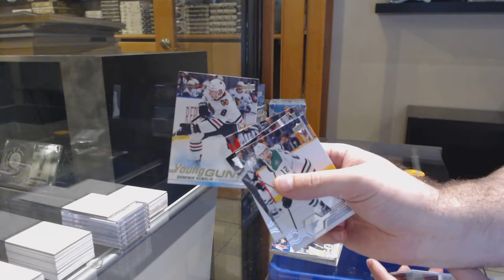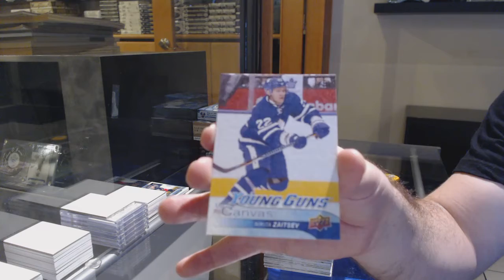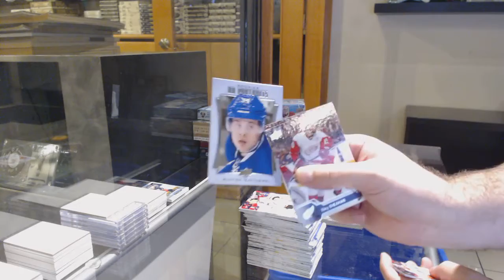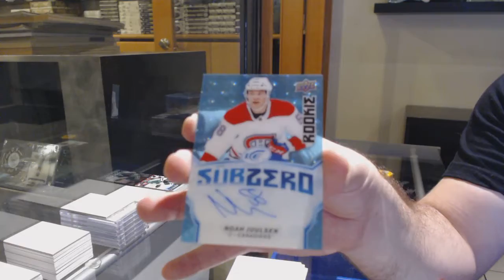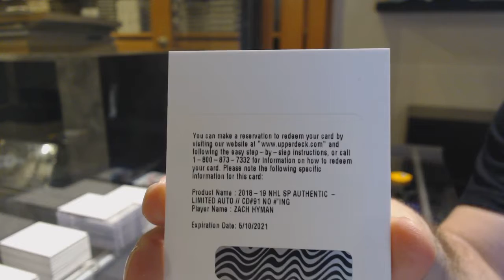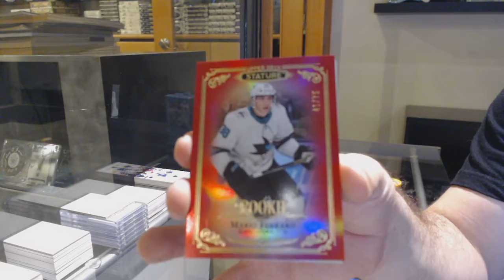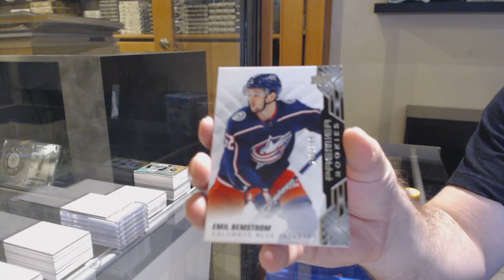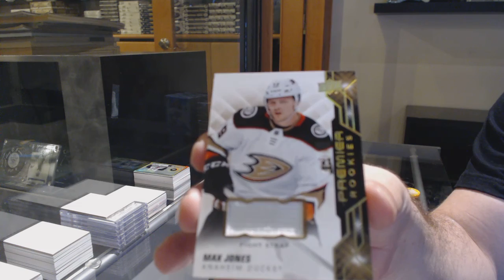6 Box Hockey Mix Break With Premier - C&C GB #12,716